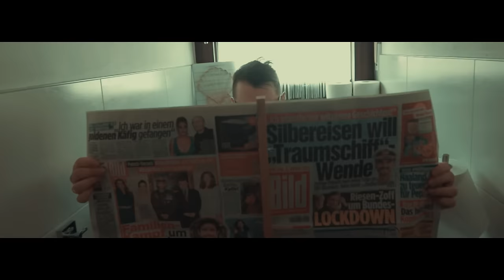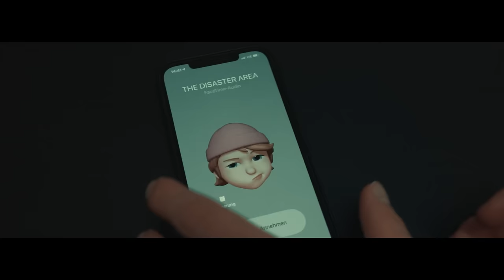The Disaster Area - Happy Pills (Official Video)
THE DISASTER AREA – Happy Pills

Music produced by The Disaster Area, Noah Sebastian & Romesh Dodangoda

LYRICS
We all have a plan
When the world plays fair
But it all changes
With a kick to the teeth

You can´t get no air
But there´s no need to care
The way out is an easy cure

When the world you know
Is getting out of hand
Take these pills
And just play pretend

If you´re feeling blue
Take these Happy Pills
They´ll make you feel like you´re brand new
You´re screwed

They´ll make you feel brand new
They´ll make you escape yourself

Don´t remember anything
Playing with your puppet strings
I guess you are not feeling so well?
Oh well

Can´t take what tomorrow brings?
Do you hear your demons sing?